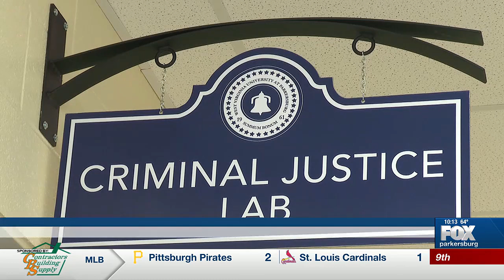WVUP hosting Teen CSI Academy Camp